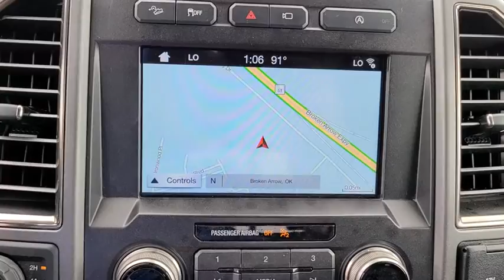2018 Ford F-150 Tulsa, Broken Arrow, Joplin, Bixby, Owasso, OK P9063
Magnetic Metallic Used 2018 Ford F-150 available in Tulsa, Oklahoma at Matthews Ford. Servicing the Broken Arrow, Joplin, Bixby, Owasso, OK area.

Matthews Ford
1101 Southwest Expressway Drive